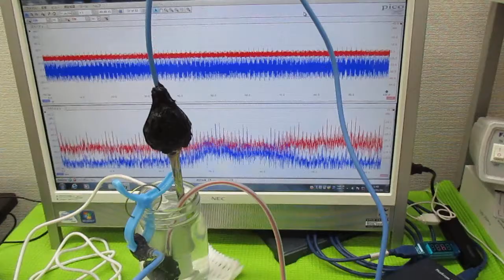‹樹脂シート›を利用した超音波技術